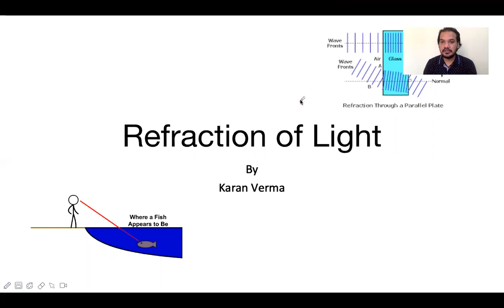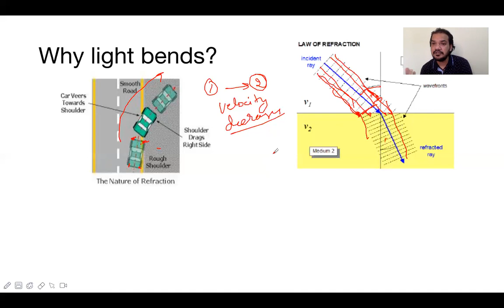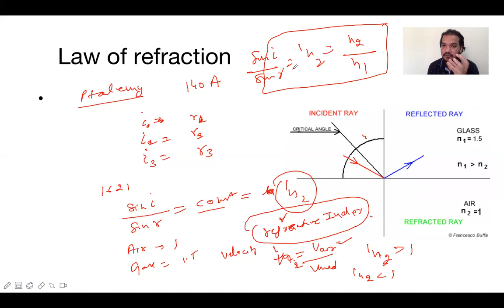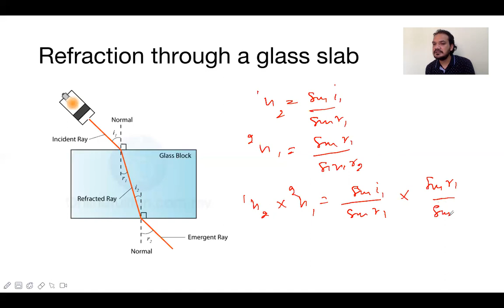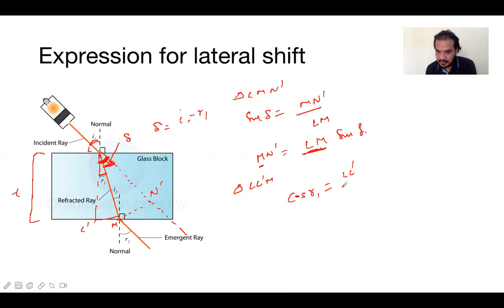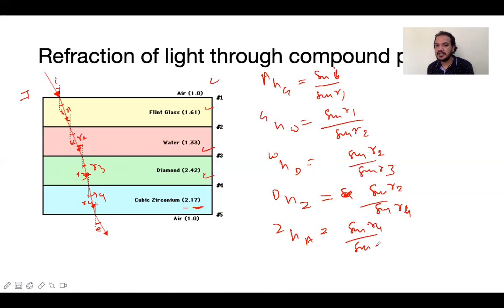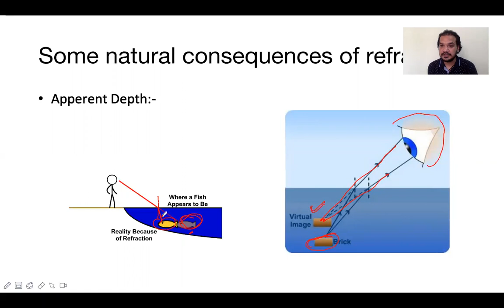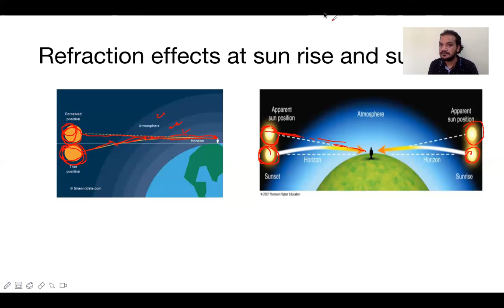Refraction Of Light | Class - 12 | Physics With KARAN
Study Physics of Class-11 and Class-12 in a very Easy and Understanding Manner.